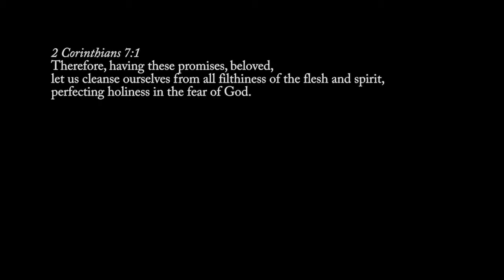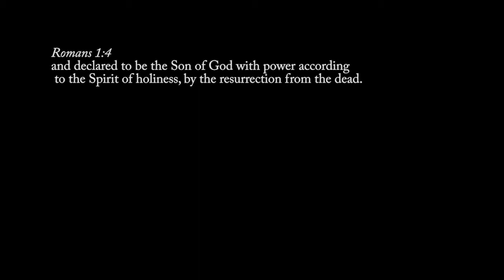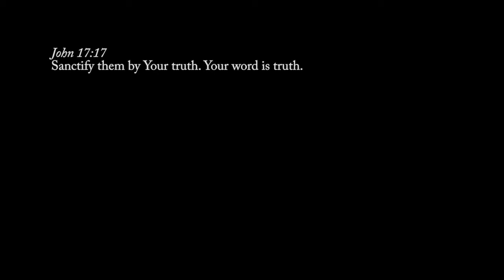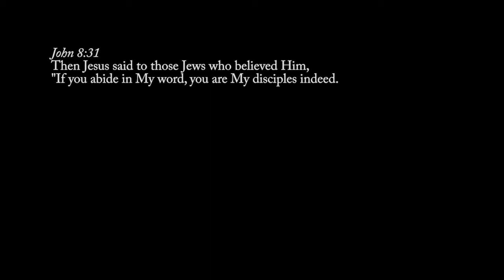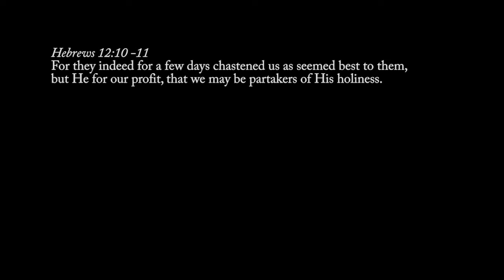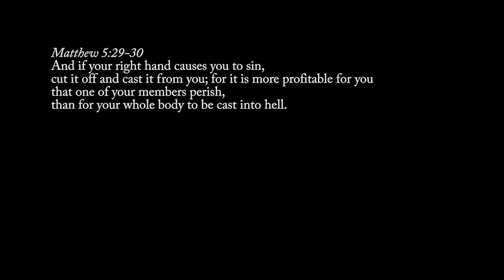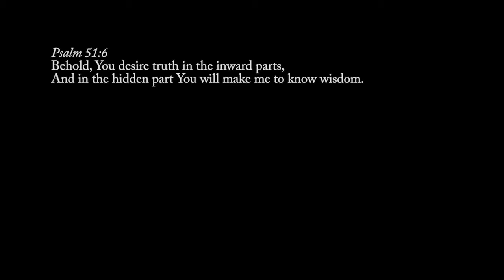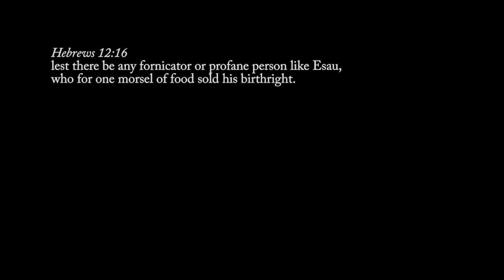Part-4 : The Holiness of God : Perfecting Holiness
In Part-4, we discuss how God's enables us to perfect or grow in holiness as He works in us by His Spirit, His Word and through His divine discipline. Consecration is our cooperating with God's working is us to perfect holiness in us. We also discuss some destroyers of holiness and how to guard against these.